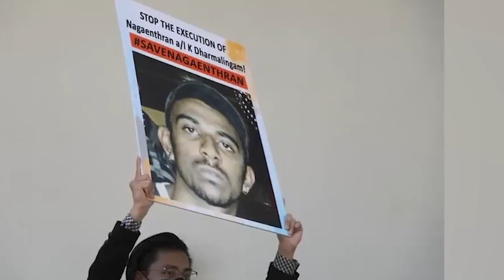phasi ka singapore ia u nong india Kalwant Singh hadien ba kyntait ia ka jingkyrpad isynei